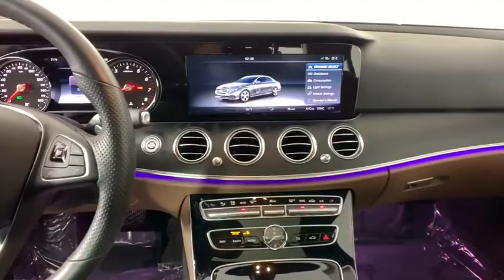2017 Mercedes-Benz E-Class New and preowned Mercedes-Benz, Atlanta, Buckhead, certified preowned P04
Polar White Used 2017 Mercedes-Benz E-Class available in Atlanta, Georgia at Mercedes of Buckhead.
2017 Mercedes-Benz E-Class E 300 - Stock#: P0469 - VIN#: WDDZF4KB8HA091879

Recent Arrival!br2017 Mercedes-Benz E-Class. This E 300 E-Class is Polar White and has Nut Brown / Black w/MB-Tex Upholstery interior. KEYLESS GO Comfort Package Code, Premium 1 Package (Blind Spot Assist, Electric Trunk Closer, Hands-Free Access, Heated Front Seats, KEYLESS GO, NFC Wireless Charging, Parking Pilot, Rear-View Camera, and SiriusXM Radio), Sport Interior, Sport Wheel Package (Perforated Front Brake Discs & Fr Brake Calipers, Sport Body Styling, and Sport Interior (P15)), 18 AMG 5-Spoke Wheels, Black Headliner, Burmester Surround Sound System, and Heated Steering Wheel. 2017 Mercedes-Benz E-Class E 300 4MATICbrbr18 AMG 5-Spoke Wheels, Black Headliner, Blind Spot Assist, Burmester Surround Sound System, Electric Trunk Closer, Hands-Free Access, Heated Front Seats, Heated Steering Wheel, KEYLESS GO Comfort Package Code, KEYLESS GO, NFC Wireless Charging, Parking Pilot, Perforated Front Brake Discs & Fr Brake Calipers, Premium 1 Package, Rear-View Camera, SiriusXM Radio, Sport Body Styling, Sport Interior, Sport Interior (P15), Sport Wheel Package.brbrbrOdometer is 14032 miles below market average!brCARFAX One-Owner. Clean CARFAX.br22/29 City/Highway MPGbrbrAs a family-owned enterprise, Mercedes-Benz of Buckhead prides itself in offering you exceptional customer service. Our Mercedes-Benz Certified sales staff goal is to treat you to an enjoyable, efficient, and transparent purchase experience, enhanced by our convenient Buckhead location and extensive selection of weather protected new and pre-owned automobiles. Allow us to show you what makes Mercedes-Benz of Buckhead the luxury automobile destination of choice in the Southeast. Enjoy our gourmet Cafe Benz, pamper your Mercedes-Benz in our award winning service department, browse our interactive showroom, and rest assured that serving you is our #1 PRIORITY. Mercedes-Benz of Buckhead...Where People Drive Us!
Navigation system: COMAND,KEYLESS GO Comfort Package Code,Premium 1 Package,Sport Interior,Sport Wheel Package,8 Speakers,AM/FM radio,Burmester Surround Sound System,HD Radio,Premium audio system: COMAND,Radio data system,Radio: COMAND Navigation (NTG 5.5),SiriusXM Radio,Weather band radio,Air Conditioning,Automatic temperature control,Front dual zone A/C,Rear window defroster,Electric Trunk Closer,Head restraints memory,Memory seat,Power driver seat,Power steering,Power windows,Remote keyless entry,Steering wheel memory,Steering wheel mounted audio controls,Four wheel independent suspension,Speed-sensing steering,Traction control,4-Wheel Disc Brakes,ABS brakes,Anti-whiplash front head restraints,Dual front impact airbags,Dual front side impact airbags,Emergency communication system: mbrace2,Front anti-roll bar,Hands-Free Access,KEYLESS GO,Knee airbag,Low tire pressure warning,Occupant sensing airbag,Overhead airbag,Perforated Front Brake Discs & Fr Brake Calipers,Power adjustable front head restraints,Power adjustable rear head restraints,Rear anti-roll bar,Power moonroof,Blind Spot Assist,Brake assist,Electronic Stability Control,Rear-View Camera,Delay-off headlights,Fully automatic headlights,Rear fog lights,Panic alarm,Security system,Speed control,Auto-dimming door mirrors,Bumpers: body-color,Heated door mirrors,Power door mirrors,Sport Body Styling,Turn signal indicator mirrors,Auto tilt-away steering wheel,Auto-dimming Rear-View mirror,Black Headliner,Driver door bin,Driver vanity mirror,eCall Emergency System,Front reading lights,Garage door transmitter: Homelink,Genuine wood console insert,Genuine wood dashboard insert,Genuine wood door panel insert,Heated Steering Wheel,Illuminated entry,Leather Shift Knob,Live Traffic,NFC Wireless Charging,Outside temperature display,Overhead console,Parking Pilot,Passenger vanity mirror,Rear reading lights,Rear seat center armrest,Sport Interior (P15),Tachometer,Telescoping steering wheel,Tilt steering wheel,Trip computer,Front Bucket Seats,Front Center Armrest,Heated Front Seats,MB-Tex Upholstery,Power Front Seats,Power passenger seat,Split folding rear seat,Passenger door bin,18 AMG 5-Spoke Wheels,Rain sensing wipers,Variably intermittent wipers